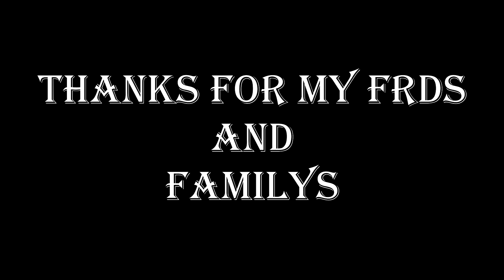Gana Vishwa ! Love Song ! Trending Song 2023 ! DMM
Thank u so much for ur support My Dear Brothers,Sisters